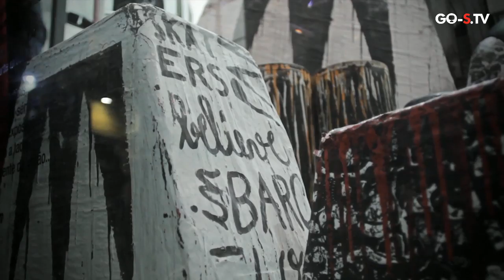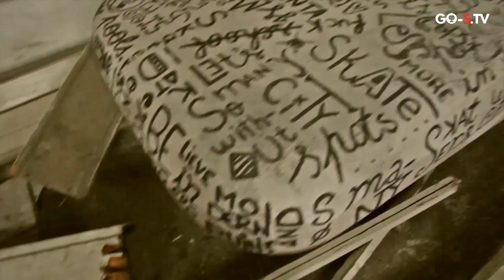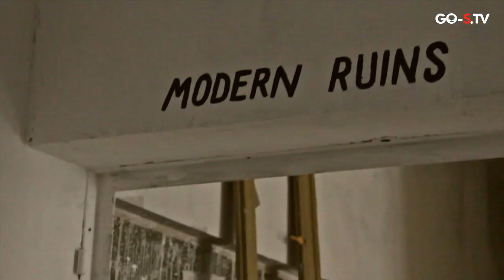Ementa SB - Modern Ruins Exhibition at Waves & Woods (Go-S.TV)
Report by Go-S.TV (January 26th, 2013).

Ementa SB Exhibition at Waves & Woods (The Modern Ruins Campaign).

Thrash Artists:
David Cabrita, Gabriel Garcia, Daniel Cunha, Nuno "Doc" Costah,  Gemeniano Cruz, João Cruz, André "Déf" Costa, Dillon Froelich, João Godinho, Santi Zubizarreta, Luke Martinez and João Mascarenhas.

Edit: José Piteira

Special thanks to Waves and Woods and to José Piteira from Go-S.TV